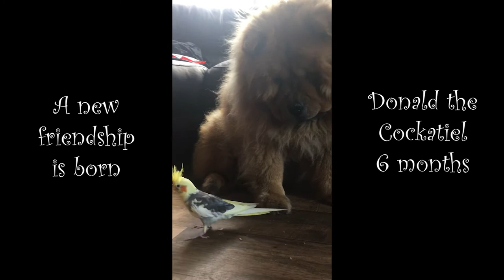A new friendship is born - cockatiel and chow chow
Summer is here and it is hot out. Donald the Cockatiel is six months and very excited about his new friends. He is especially interested in Ozzy the Chow Chow who is 8 years old. We thank God for our wonderful pets.